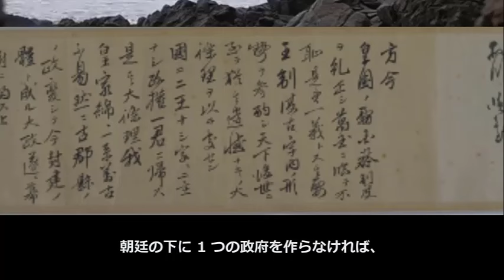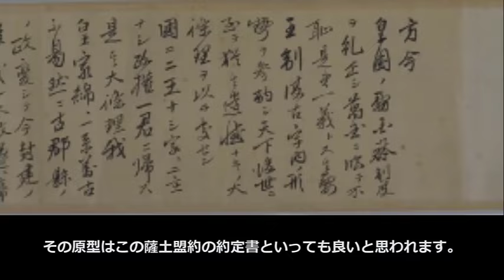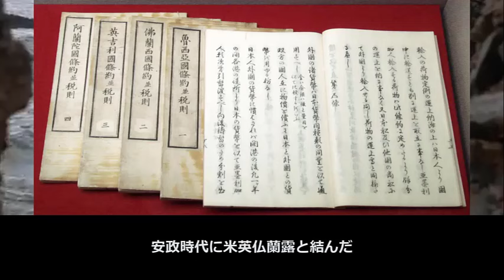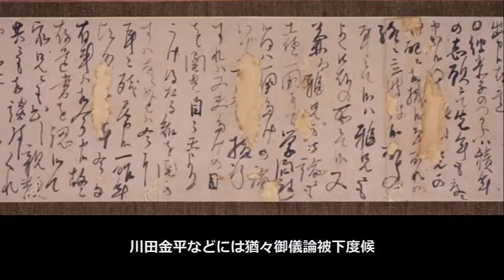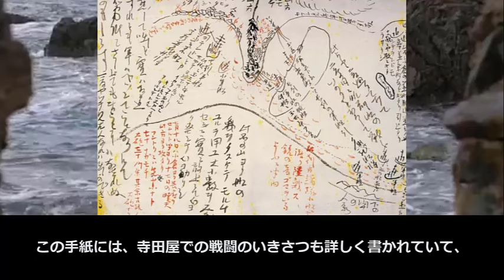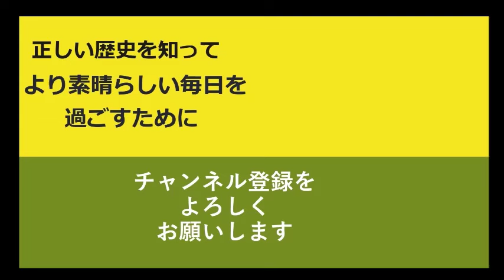本当の坂本龍馬 その6【真・日本の歴史】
時代はますます危機を強めており、薩摩藩、長州藩などの心ある人々は、「このまま決められない政治が続けば、やがて日本はほかの有色人種の国々のように、白人諸国の植民地にされてしまうのではないか」と、深刻な思いに駆られていきました。このような一会桑（いっかいそう）の時代の終盤に、慶応 2（西暦1866） 年正月、龍馬たちの奔走によって薩長同盟が結ばれ、こうしていよいよ幕末の歴史は最終段階に入っていく訳でした。

自虐思想にまみれた歴史学者の隠してきた事実を、我が国の歴史書や諸外国の歴史書を参考に、個人的な見解を加えて紹介していきます。

タイトル:本当の坂本龍馬　その6【真・日本の歴史】

～～～お勧め動画～～～

坂本龍馬の伝説はウソだらけだった！「幕末の英雄」は大間違いで教科書から消されそう！？